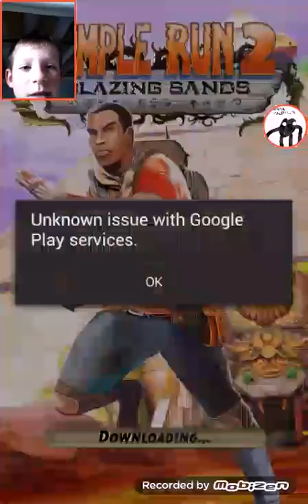DA FIRST VIDEO | Temple Run gameplay (1)